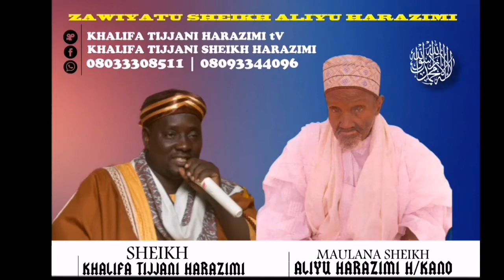FASSARAR DIWANININ SHEHU IBRAHIM NYASS 14 ( KHALIFA TIJJANI HARAZIMI)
Fassarar Diwanin SHEHU IBRAHIM NYASS Wanda Khalifa Tijjani Harazimi yake gabatarwa a zawiyyar Maulana Sheikh Aliyu Harazimi Hausawa Kano a duk ranar Asabar da Lahadi da karfe 8 :00am zuwa 9 :00am na safe
   Muna godiya d ziyartar shafin mu a Chanel din YouTube Mai Suna KHALIFA TIJJANI HARAZIMI 📺📺📺📺📺📺📺
     Domin Samun duk wani video na Karatuttukan da zikiri da Tafseerin AL QURAN Mai girma Wanda suka shafi zawiyyar Maulana Sheikh Aliyu Harazimi Hausawa Kano ka ziyarci shafin mu a Chanel din YouTube Mai Suna KHALIFA TIJJANI HARAZIMI TV 📺📺📺📺📺📺📺